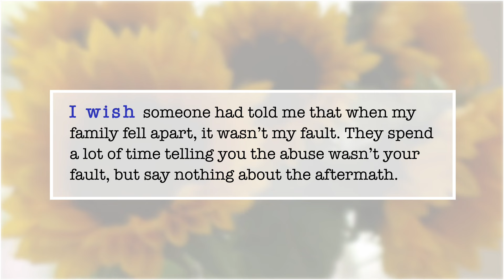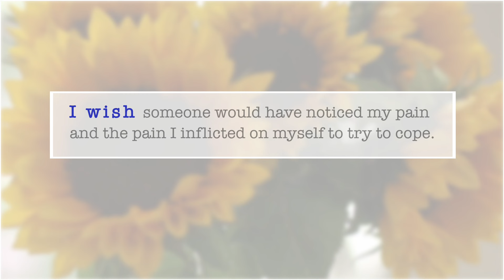I Wish Project